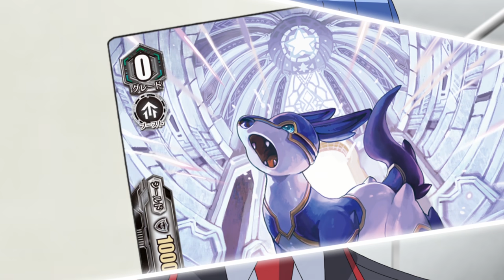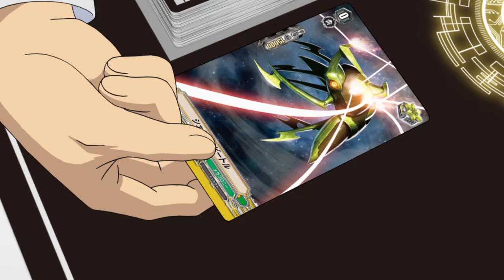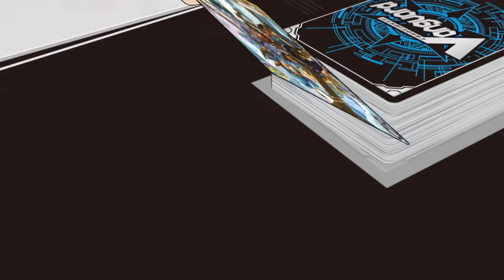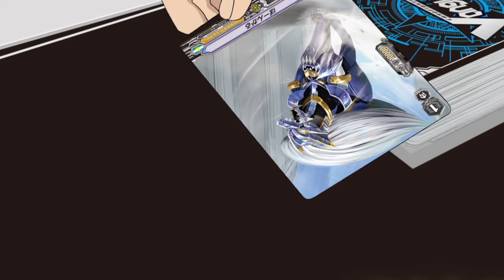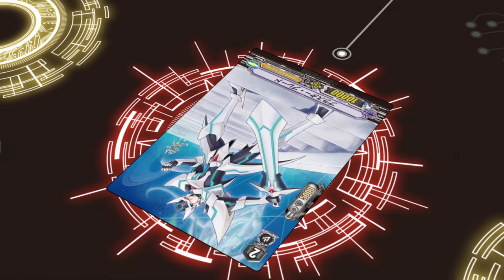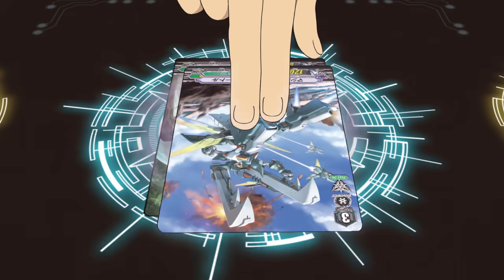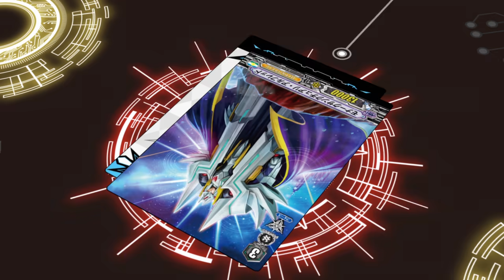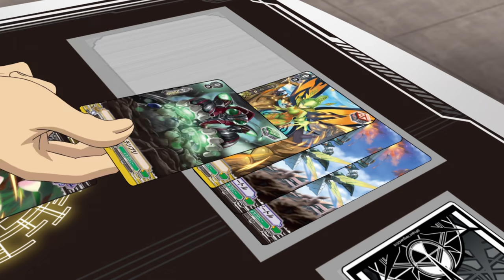[Sub][Dimension 2] Cardfight!! Vanguard Official Animation - Aichi's the Coach!?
Cardfight!! Vanguard - Dimension 2: Aichi's the Coach!?

The CF Club challenges the student council for the club's survival. As the student council doesn't seem to improve in their fights at all, Aichi decides to become their coach.